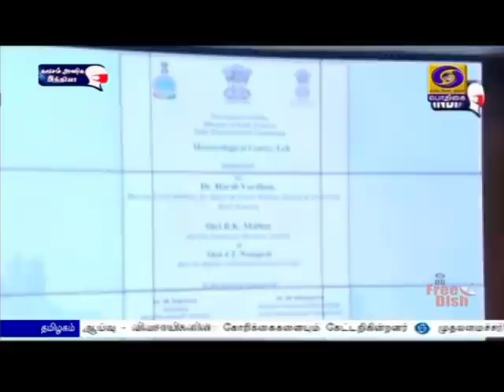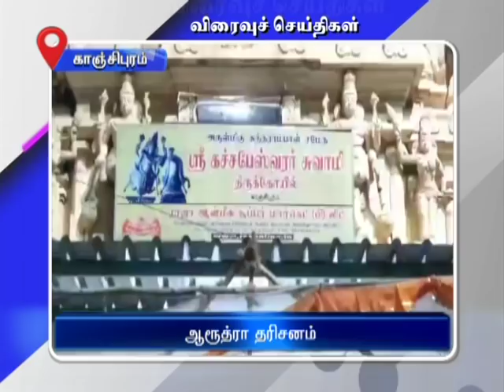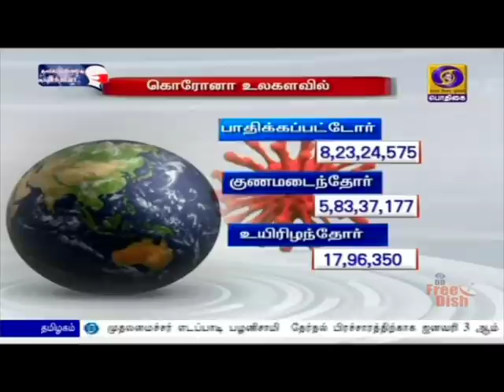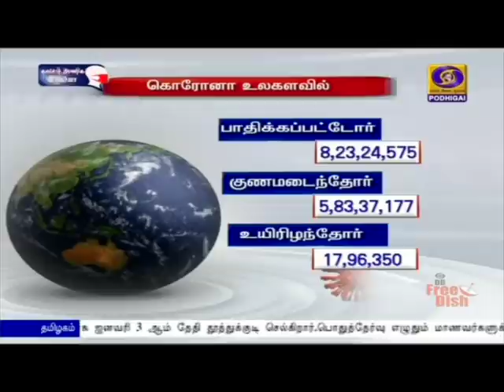பொதிகை பிற்பகல் 2.00 மணி செய்திகள் [30.12.2020]